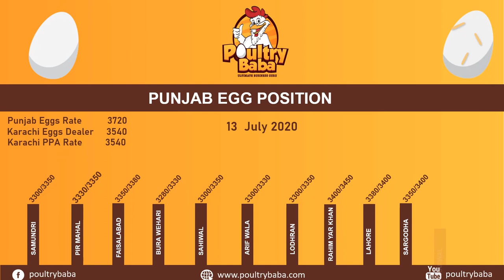Today egg position in punjab daily eggs rates.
poultry baba  brings you lates eggs rates of different cities of market along with actual position of different poultry markets. two different rates of cage eggs and floor eggs . The rates of pakistan poultry association, then rates of local farm gate rate committees and finally the actual trade of different egg markets.